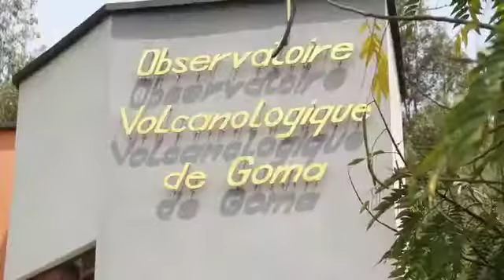A Goma, la délégation gouvernementale a rassuré du soutien de l'exécutif central aux agents de l'OVG